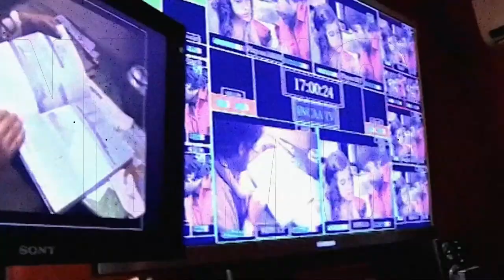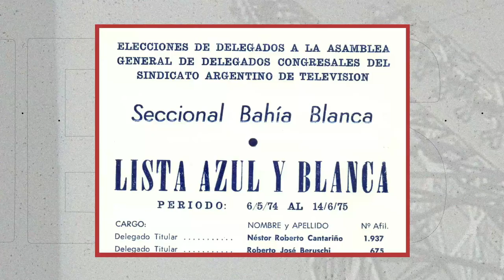Capítulo 30: Trabajadores, espacios y objetos de la televisión de Bahía Blanca - UNS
En este episodio se relata de qué manera, con la llegada de la televisión a Bahía Blanca, se generó un mercado laboral nuevo conformado por oficios y saberes hasta entonces escasamente desarrollados en la ciudad que requirieron una constante capacitación y aprendizaje. Con el correr de los años, el mismo progreso de la actividad y las tensiones laborales en los canales dieron lugar a la sindicalización de trabajadoras y trabajadores.